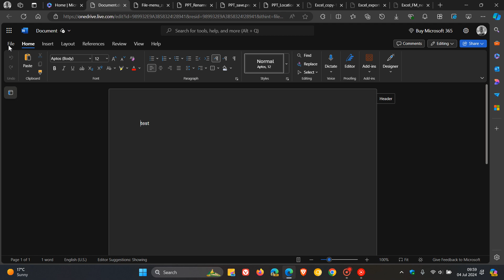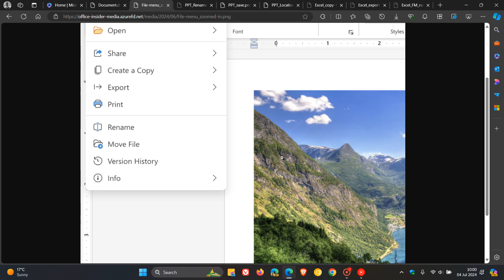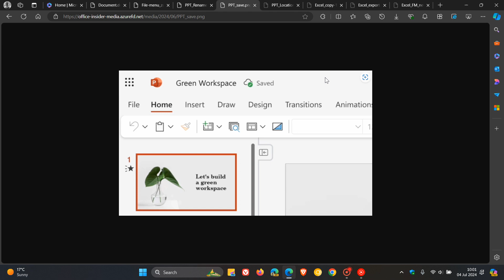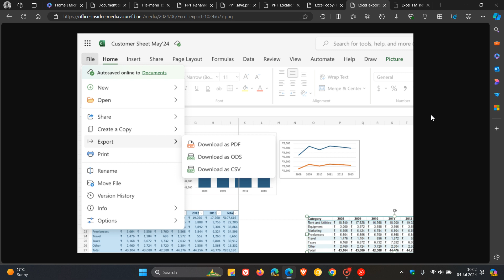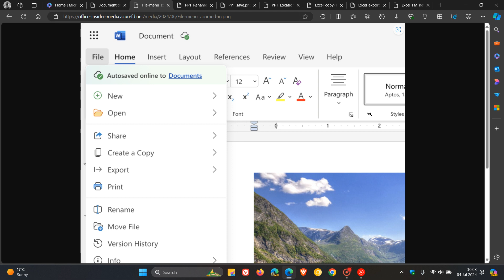Microsoft Rolls Out Major File Menu Improvements in Office Web Apps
Microsoft has improved the web apps for Word, Excel and PowerPoint with a new File menu, which has a smaller dropdown menu and more.